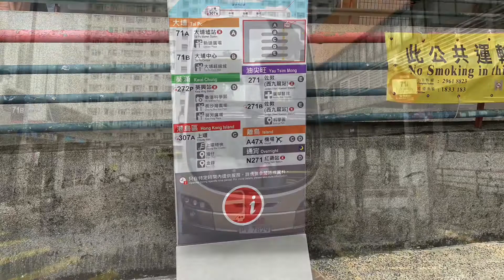車站任我行 HK Station Journey (29) 大埔富亨邨 Fu Hang Estate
每個社區，都會有運輸設施應付人們的交通需求。不論是一個巴士站牌、殘舊的候車亭、一個有冷氣的候車室，這些都是香港這座城市的小特色。

今日就仔細了解你樓下的車站吧。

Let’s go with us to visit different stations at Hong Kong, to understand what is the story behind those stations.